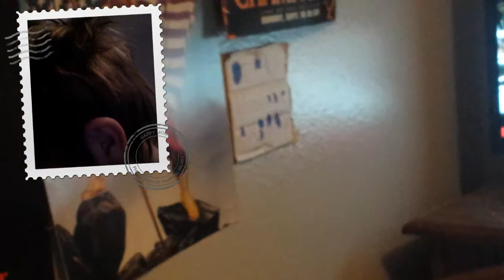WWE 2k16: Royal Rumble 1/24/16 Reactions